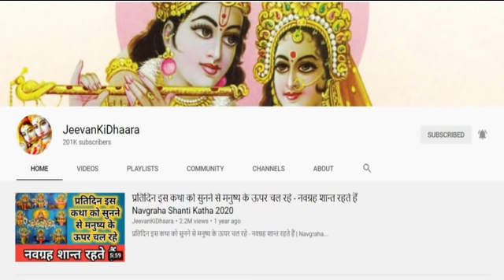इस कथा को सुनने से मानसिक एवं शरीरिक सुखों में बढ़ौतरी होती है, श्रावण महात्म बाईसवां अध्याय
राधे राधे |